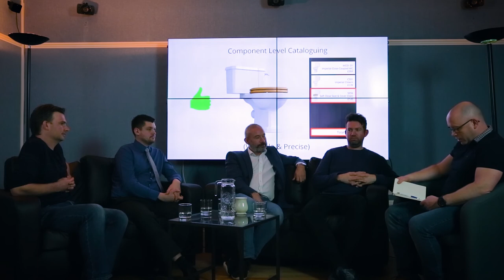008 Shaping the KBB Industry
We are back visiting Virtual Worlds for the second episode in a row! In this episode we chat to Ben Roberts, Nathan Maclean, Jamie Gibbs & Murray Varey from Virtual Worlds about them and what’s next, whilst also discussing the KBB Industry.

Host: Darren House
Produced By: Freddie Dalton & Darren House
Copyright: Inside The House

ALL VIEWS ARE OUR OWN AND DO NOT REFLECT ANY VIEWS OF BUSINESSES & PARTNERSHIPS WE ARE INVOLVED IN